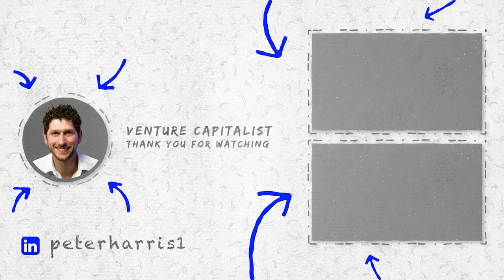What Is the Difference Between Crowdsourcing and Crowdfunding with Peter Harris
Have you heard all the different terms for raising money but not sure how they are similar or different? Watch this video as we set the record straight and dive into how crowdsourcing and crowdfunding are different.